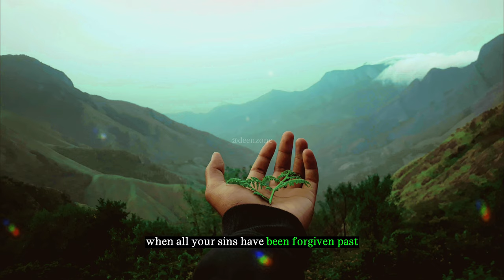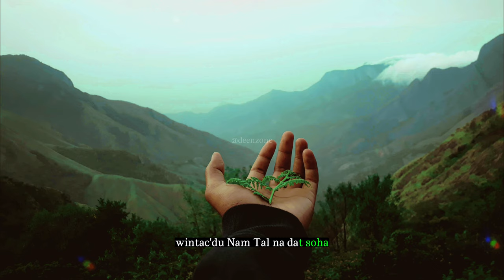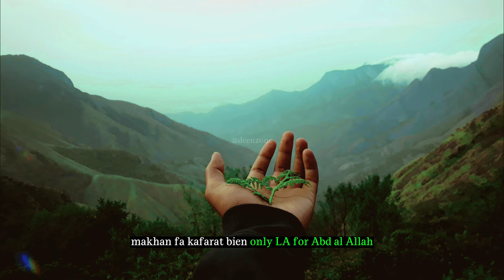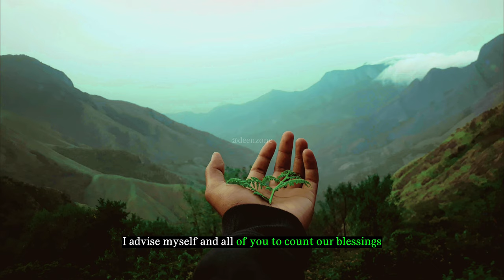ALLAH WILL TAKE AWAY YOUR MERCIES | IF YOU DO THIS! | Deen Zone